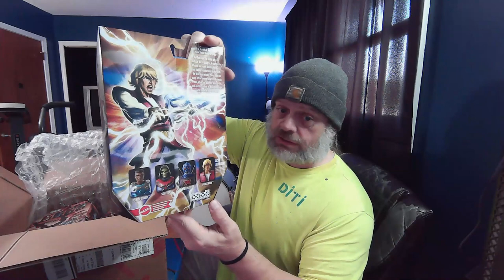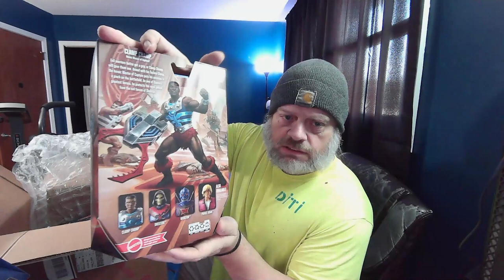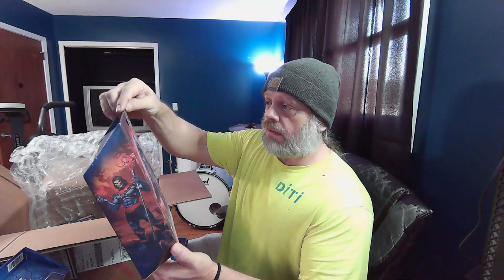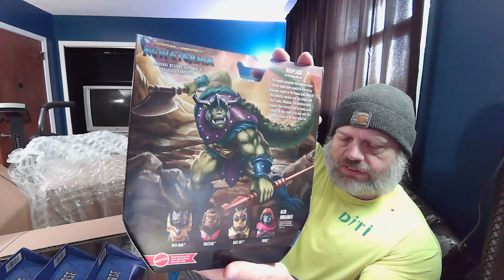Masterverse Wave 10 Unboxing 9 11 23